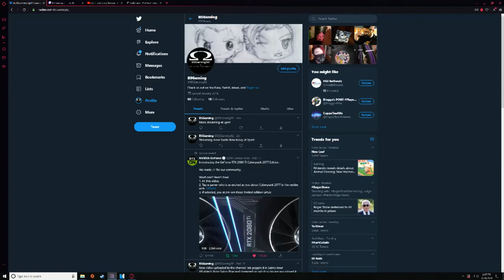Saints Row 3 Ep3 ALIENS!